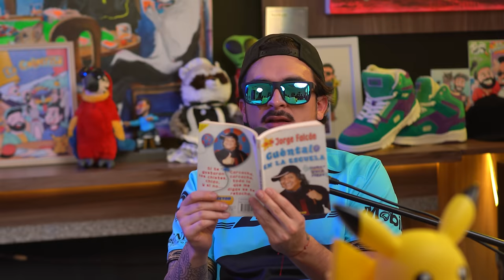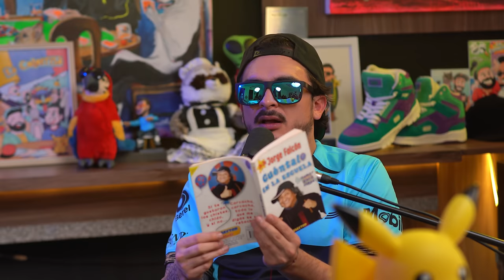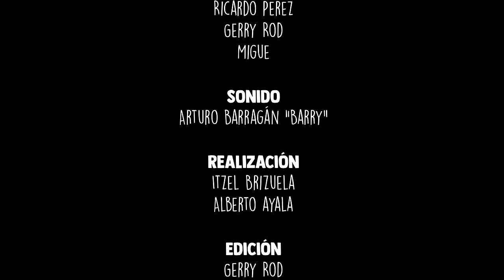Anecdotario 234 - 🚨 Ando con mi tía 🚨